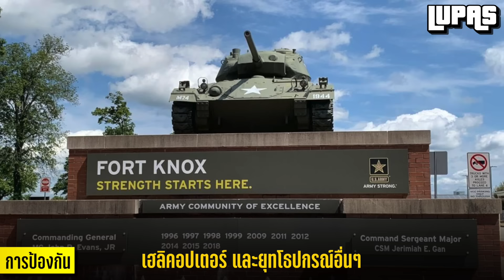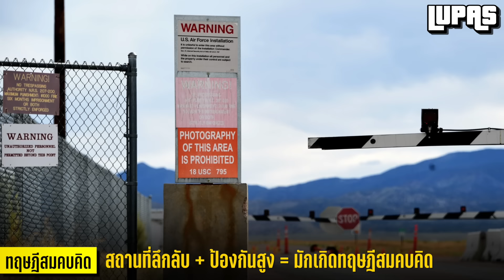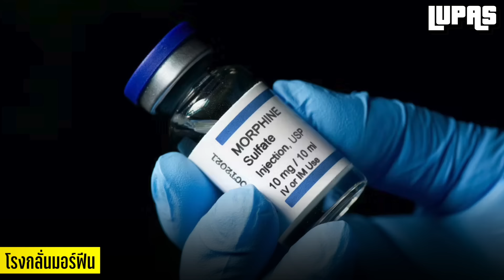10 เรื่องจริง Fort Knox “โคตรคลังทองคำของสหรัฐฯ” | LUPAS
คุณอาจจะรู้จัก Fort Knox (ฟอร์ทน็อกซ์) สุดยอดสถานที่นิรภัย ที่สหรัฐฯใช้เก็บทองคำมากมายมหาศาลเอาไว้ และในวันนี้ครับเราจะพาคุณมาพบกับ 10 เรื่องจริง Fort Knox “โคตรคลังทองคำของสหรัฐฯ” | LUPAS
เรื่องจริงอันดับที่ 10 : คลังทองคำ Fort Knox (ฟอร์ทน็อกซ์) คืออะไร?
เรื่องจริงอันดับที่ 9 : อาคาร คลังทองคำ Fort Knox (ฟอร์ทน็อกซ์)
เรื่องจริงอันดับที่ 8 : ประตูนิรภัย คลังทองคำ Fort Knox (ฟอร์ทน็อกซ์)
เรื่องจริงอันดับที่ 7 : การป้องกันคลังทองคำ Fort Knox (ฟอร์ทน็อกซ์)
เรื่องจริงอันดับที่ 6 : คนนอกที่เข้าไปในคลังทองคำ Fort Knox (ฟอร์ทน็อกซ์)
เรื่องจริงอันดับที่ 5 : ทฤษฎีสมคบคิดคลังทองคำ Fort Knox (ฟอร์ทน็อกซ์)
เรื่องจริงอันดับที่ 4 : เจมส์ บอนด์ กับ คลังทองคำ Fort Knox (ฟอร์ทน็อกซ์)
เรื่องจริงอันดับที่ 3 :  โรงกลั่น คลังทองคำ Fort Knox (ฟอร์ทน็อกซ์)
เรื่องจริงอันดับที่ 2 : มีมากกว่าทองคำ คลังทองคำ Fort Knox (ฟอร์ทน็อกซ์)
เรื่องจริงอันดับที่ 1 : คลังทองคำ Fort Knox (ฟอร์ทน็อกซ์) มีทองคำอยู่เท่าไร?
00:00 Introduction
00:21 อันดับที่ 10
01:21 อันดับที่ 9
01:59 อันดับที่ 8
02:49 อันดับที่ 7
03:36 อันดับที่ 6
04:34 อันดับที่ 5
05:24 อันดับที่ 4
06:03 อันดับที่ 3
06:49 อันดับที่ 2
07:23 อันดับที่ 1

10 เรื่องจริงของ ทองคำ (Gold) ที่คุณอาจไม่เคยรู้ ~ ภาค 1
10 เรื่องจริง ทองคำ (GOLD) ที่คุณอาจไม่เคยรู้ ~ ภาค 2
10 เรื่องจริง “ทองคำ (GOLD)” สินทรัพย์ปลอดภัยตลอดกาล | ภาค 3
10 ของแปลก ที่ทำมาจาก ทองคำ (Gold) ที่คุณอาจไม่เคยรู้ ~ LUPAS

10 เรื่องจริง Fort Knox “โคตรคลังทองคำของสหรัฐฯ” | LUPAS